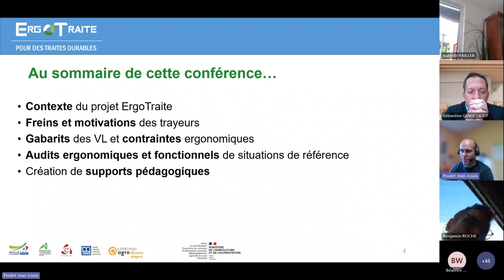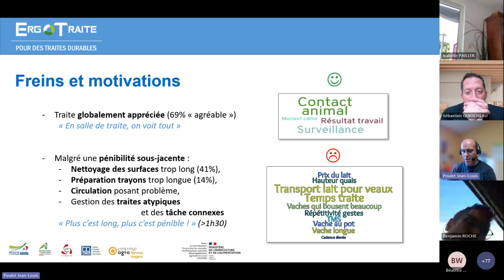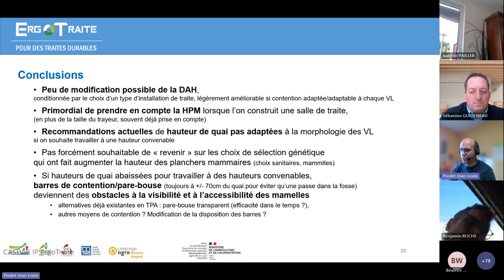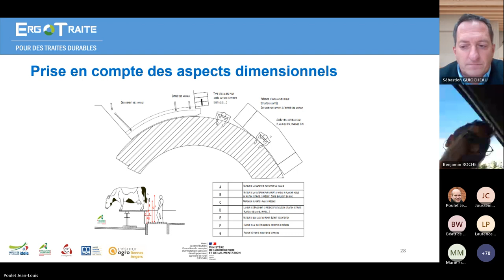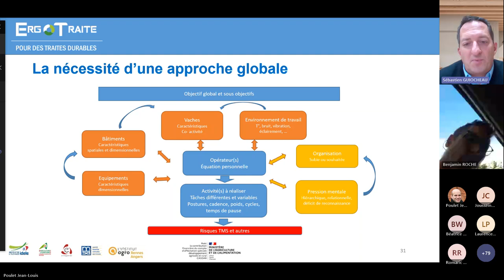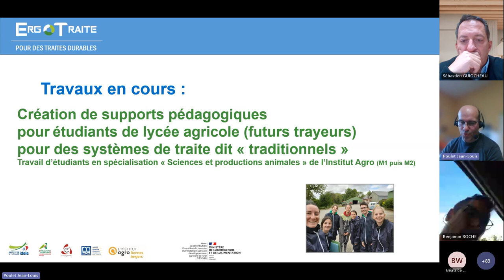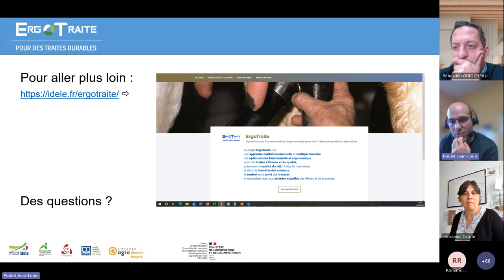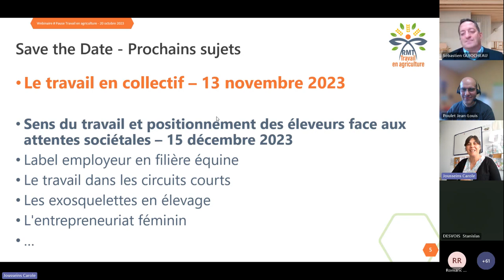Pause Travail en Agriculture : Amélioration des conditions de travail à la traite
Centrale dans les élevages laitiers, la traite a des répercussions sur de nombreux éléments, depuis les résultats économiques jusqu’au confort des trayeurs et de leurs animaux. Le projet ErgoTraite vise à optimiser la fonctionnalité des traites "conventionnelles" (non robotisées) pour le bien-être des animaux, le confort et la santé des travailleurs.